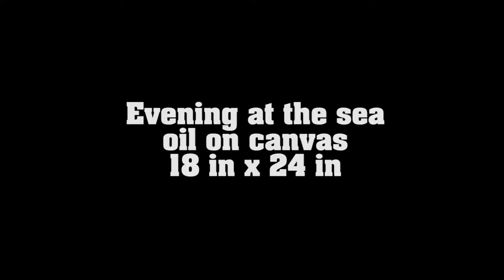How to paint a seascape with oils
"Evening at the Sea"

Sincerely yours,

Max Born

मैं एक पैलेट चाकू कलाकार हूं और मुझे रंगीन परिदृश्य और अमूर्त चित्र बनाना पसंद है। यहां मैं आपके साथ पैलेट नाइफ पेंटिंग बनाने की अपनी सभी तकनीकों को साझा कर रहा हूं। मुझे आशा है कि आप इन आसान और संतोषजनक चित्रों का आनंद लेंगे और कला के अपने टुकड़े बनाने के लिए मुझसे जुड़ेंगे!
私はパレットナイフの芸術家で、色とりどりの風景や抄録を描くのが好きです。 ここで私はあなたとパレットナイフ絵画を作る私のすべてのテクニックを共有しています。 私はあなたがこれらの簡単で満足のいく絵画を楽しんで、あなた自身の芸術作品を作るために私に加わって欲しいと思います！
Ich bin ein Spachtelkünstler und ich male sehr gerne bunte Landschaften und Abstracts. Hier teile ich Ihnen alle meine Techniken der Herstellung von Spachtelbildern. Ich hoffe, Sie genießen diese einfachen und befriedigenden Bilder und machen mit mir zusammen Ihre eigenen Kunstwerke!
Je suis un couteau à palette et j'aime peindre des paysages et des résumés colorés. Ici, je partage avec vous toutes mes techniques de peinture au couteau. J'espère que vous apprécierez ces peintures faciles et satisfaisantes et que vous vous joindrez à moi pour créer vos propres œuvres d'art!
אני אמן סכיני צבעים ואני אוהב לצייר נופים צבעוניים ותקצירים. כאן אני משתף אתכם בכל הטכניקות שלי להכנת ציורי סכינים. אני מקווה שתיהנה מציורים קלים ומספקים אלה ותצטרף אלי כדי ליצור יצירות אמנות משלך!
我是一名调色刀艺术家，我喜欢画彩色风景和摘要。 在这里，我将与您分享我制作调色刀画的所有技巧。 我希望你喜欢这些简单而令人满意的画作，并和我一起制作你自己的艺术作品！

אמנות, תקציר, ציור, אקריליק, תקציר אומנות, סיפוק, כיף, הפגנה,